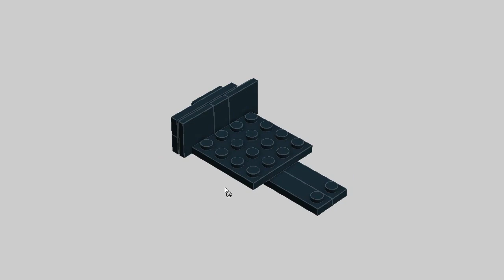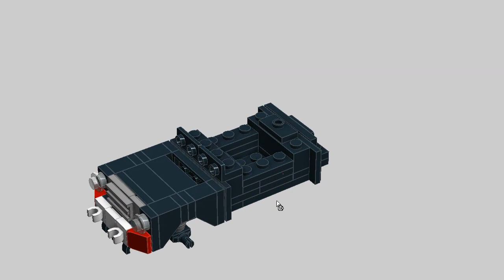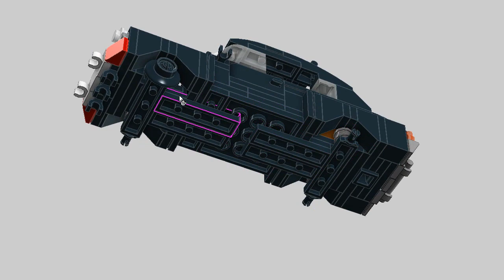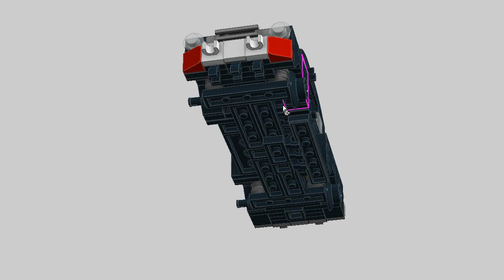LEGO Custom Railcar Metro 2033 MOC Building Instructions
Lego MOC Tutorial. Custom Railcar Metro 2033 building instructions.